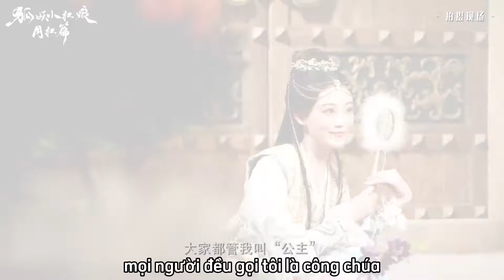[ Vietsub ⁞⁞ BTS ] Drama « Hồ Yêu Tiểu Hồng Nương Nguyệt Hồng » Ngự Yêu Quốc Tình Duyên